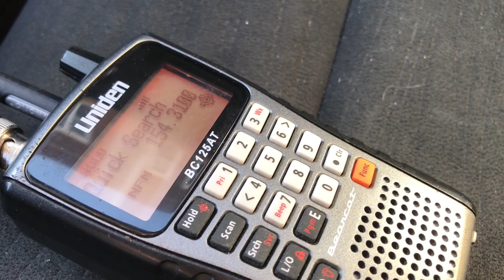Hartford Fire Department District 2 & Engine 2 Responding To An AFA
Filmed 1/18/18. Unfortunately there's no Q2B or even air horns but it was time I caught engine 2 again so here you go! I'm on Facebook.